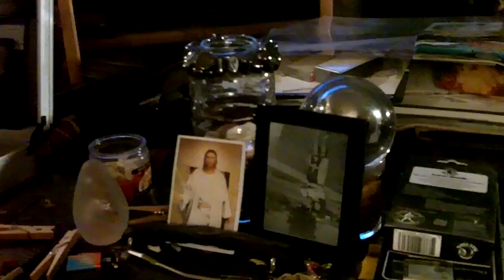Shreddin on my first Sandoval custom made 32 years ago next April 2012